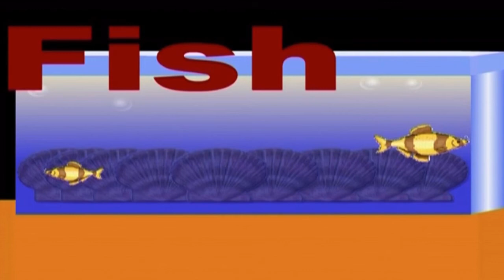Kindergarten | English Alphabets | Malayalam Kids Animation Story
Watch Kindergarten | Malayalam Alphabets | Malayalam Kids Animation Story

Kindergarten is an animation to teach children the Malayalam English vowel & word pronunciation better. Many children listen to this animation because they can easily learn the words.